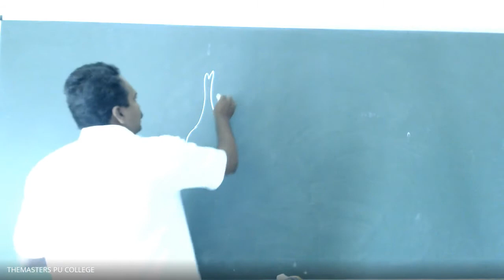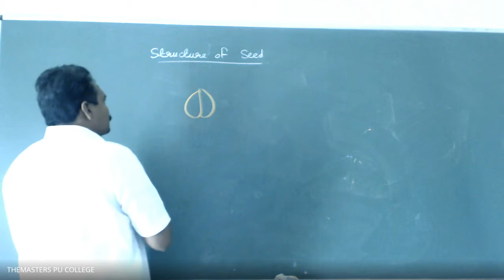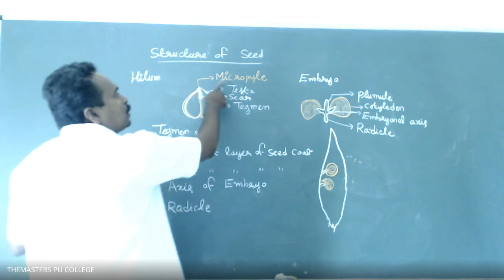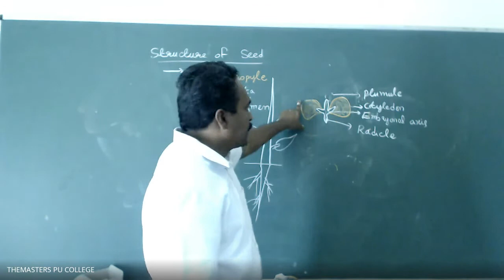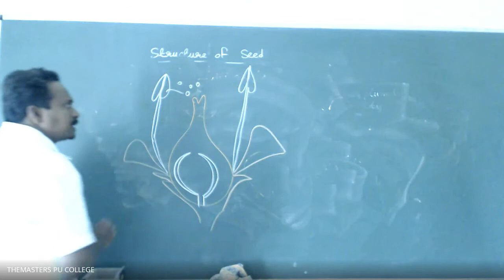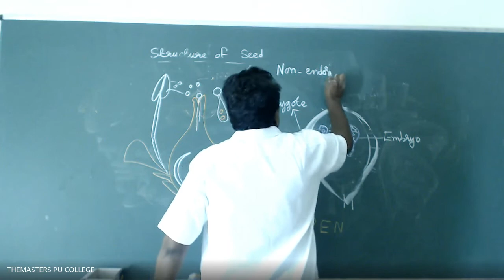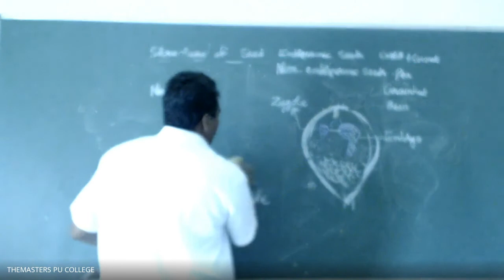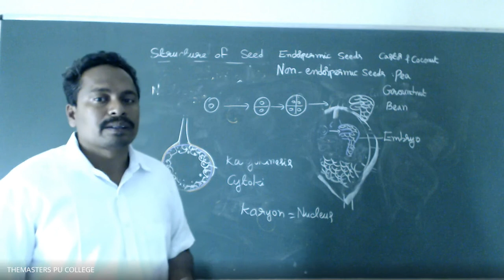1st PU NEET BOTANY, 17 11 20